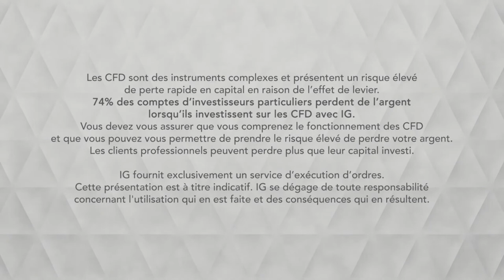Bourse - USDCAD, vers une poursuite du rebond à CT - IG 23.07.2019